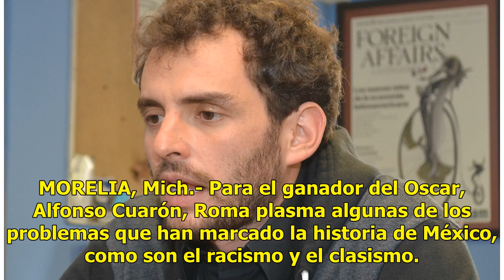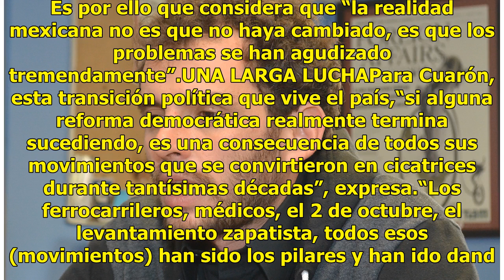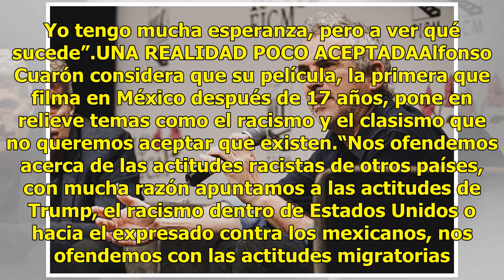Xenofobia a migrantes en México es como la de Trump en EU: Alfonso Cuarón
MORELIA, Mich.- Para el ganador del Oscar, Alfonso Cuarón, Roma plasma algunas de los problemas que han marcado la historia de México, como son el racismo y el clasismo. Esta cinta, que a través de los ojos de Cleo (Yalitza Aparicio), una ama de llaves de una familia de clase media alta, es un retra...